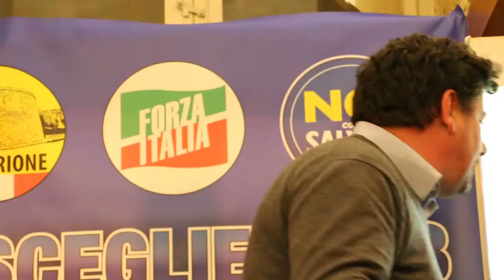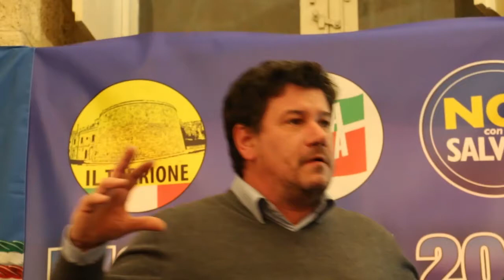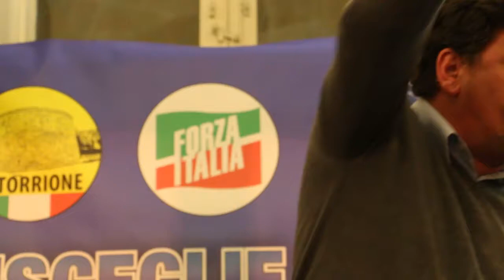Sergio Silvestris sulla questione Spina-PD | Bisceglie in Diretta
Uno stralcio dell'intervento di Sergio Silvestris (Forza Italia) nel corso di un incontro promosso da alcune forze del centrodestra biscegliese domenica 31 gennaio riguardo gli ultimi sviluppi politici locali.

Riprese e montaggio di Serena Ferrara. Video di Bisceglie in Diretta.